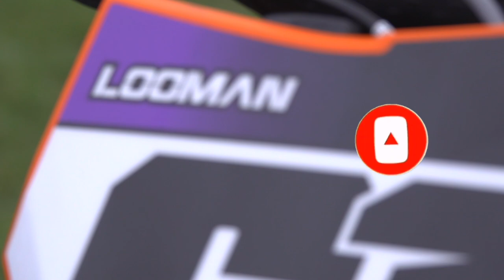LL VLOG #2 S2E2 - Lierop International BIG 450 hitters !!! | V Doninck Prado Febvre Bogers De Wolf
Lierop sloeg in als een bom, niet normaal wat een gaten